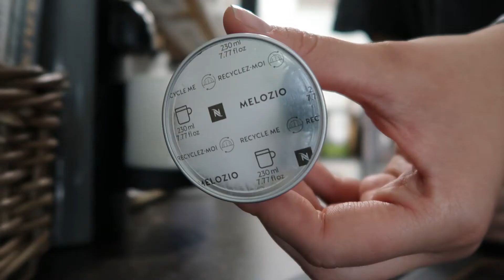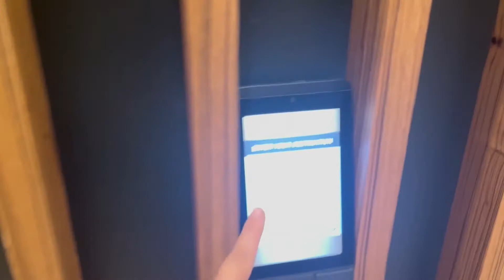A work week in my life | working 9-5 from home + 1 day in the office | Dose of Darya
Hi Friends!

I am back with a work week in my life. I am currently working from home and going in the office once in a while. Hope you like this type of content.

Poshmark: @daryamaroz

Darya